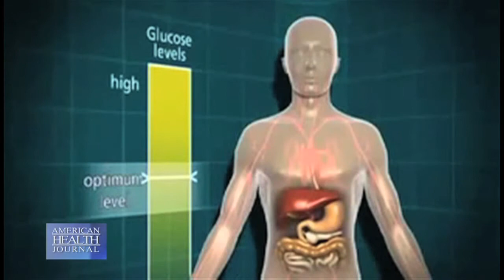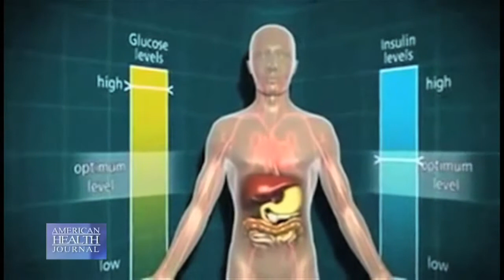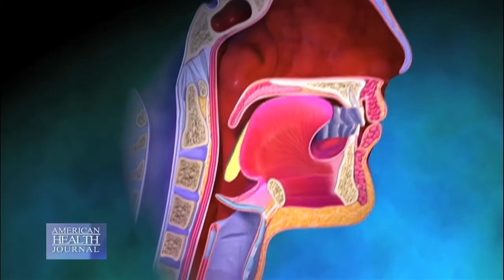Methodist Hospital - Sam Chia, MD on diabetes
Dr. Chia talks about the types of diabetes.